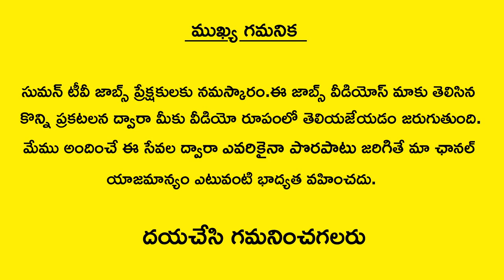Jobs In Andhra Pradesh And Telangana | Job Vacancy | Latest Private Jobs | SumanTv Jobs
Hi everyone in this channel SumanTvJobs you will get latest job updates in telugu language.in order to get my videos through notifications just subscribe to these channel and tap on bell icon.